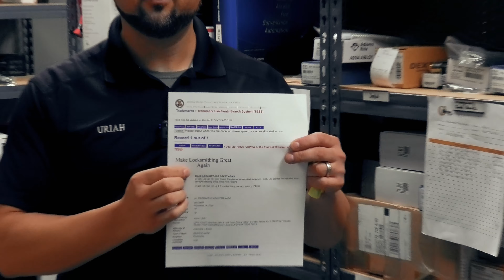GSL News | Episode #7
**This is a reupload to correct a graphics issue, sorry about that!**

On this episode of GSL news: We're back with more Guardian Safe & Lock updates!

Today, Uriah discusses some staffing changes happening with us here at GSL, in addition to our latest blog release over at GuardianSafeAndLock.com, and the increased demand for our safes and larger-scale jobs involving access control and security cameras!